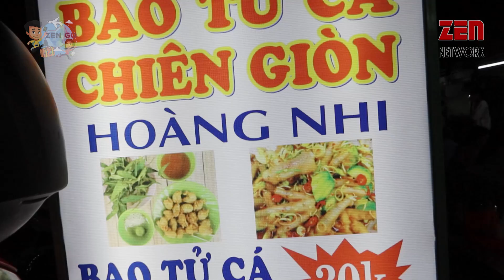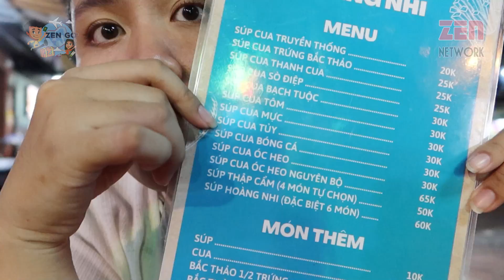Review Bao Tử Cá Chiên Giòn Hoàng Nhi - Trùm Ăn Vặt | Du Lịch Ăn Uống Quận 10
✅Đánh giá Bao Tử Cá Chiên Giòn Hoàng Nhi - Trùm Ăn Vặt
✅Thích hợp để: Ăn vặt, mồi nhậu ngập mặt .
✅Thời gian mở - đóng cửa:
✅Giá cả: tầm 35k trở lên
✅Địa chỉ: 017 lô S, chung cư Ngô Gia Tự, Hoà Hảo, Quận 10, Hồ Chí Minh

💲 Ủng hộ Zen tại (giúp Zen một phần rất lớn để có thêm kinh phí làm nhiều clip chất lượng hơn)
👉Tham gia và cùng nhau chia sẽ kinh nghiệm và review những quán ăn tại Group FB